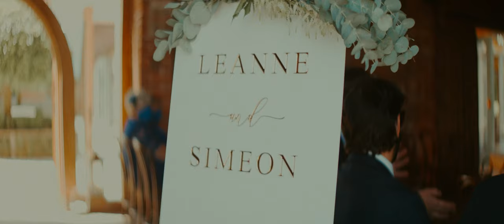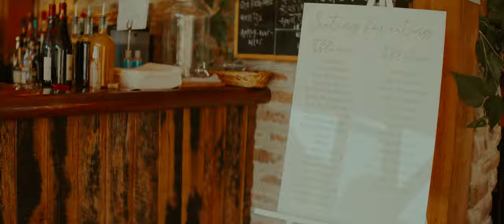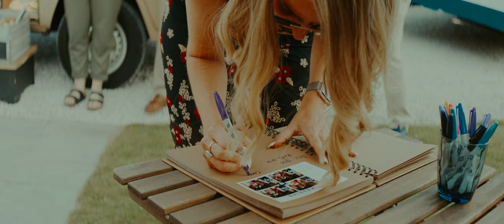Leanne and Simeon // Wedding Film // Hazel Gap Barn